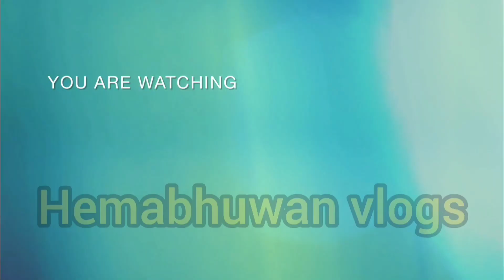Gaon ki daal || Uttarakhand special trend vlogs family (@hemabhuwanvlogs1186 )